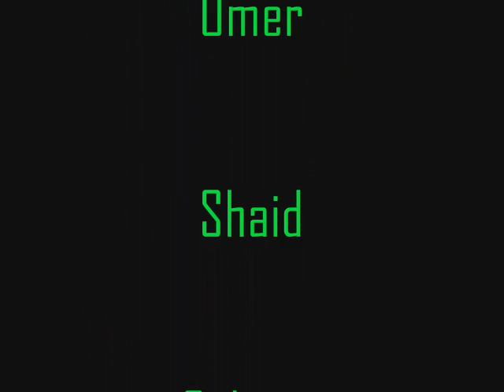DMD Group Fun Festival Picture At Fatima Jinnah Park.wmv